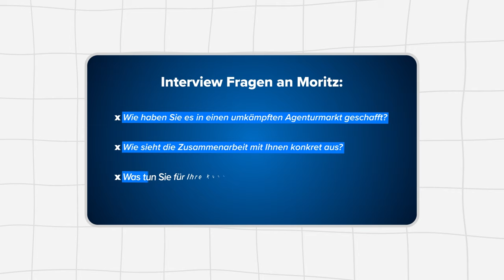Von 0 auf 14 Millionen in unter 4 Jahren | Moritz Lambrecht Ad Specialist